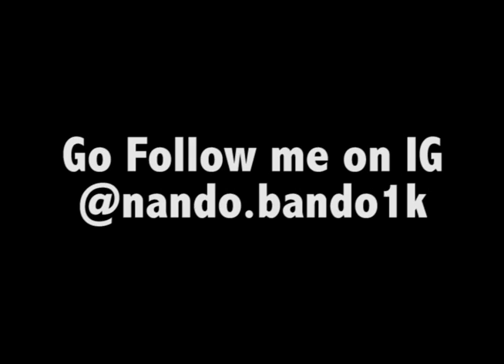Nando Bando - Planet Sheen | Official Audio